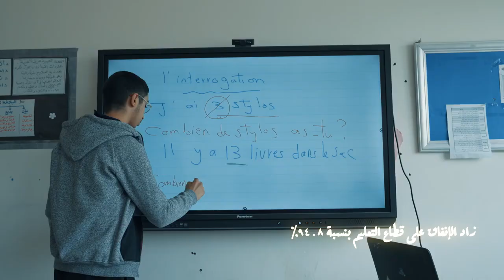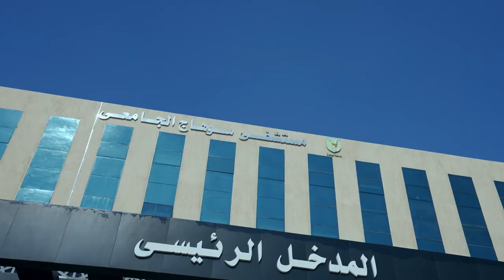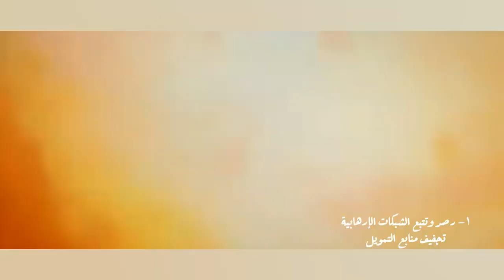الرئيس السيسي يفي بوعده.. القضاء على التحديات كافة وتوفير متطلبات المصريين